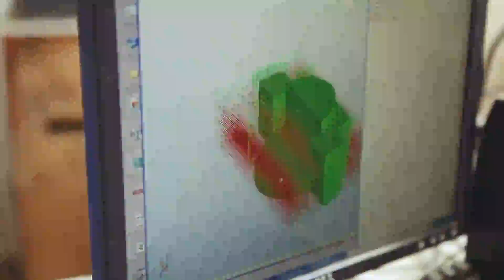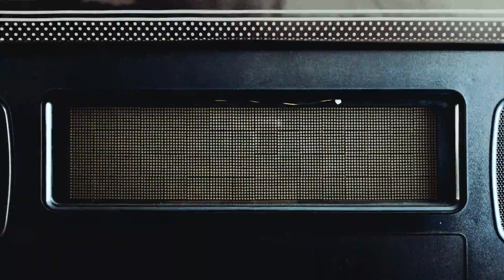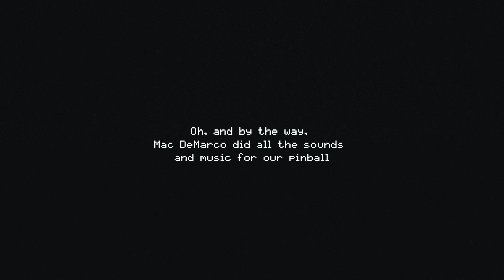Pinball Retheme - Pitchfork festival Paris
We partnered up with la Blogothèque and used a pinball machine to annonce the line-up of the Pitchfork Festival Paris 2015.

It was a Congo pinball machine (sorry congo fans, but it was not in very good condition... Are there actually any congo film fans anyway ? ;) ).
We rethemed it completely. We created a new design of course, but we also replaced the CPU board in order to reprogramme it (check P-Roc cards if you are interested) ; we created new missions, added new sounds, music, shows and animations...

We used an open source software framework called MPF by Brian Madden. Brian did an amazing job on MPF, it would not have been possible to go so far with the project without him. (missionpinball.com).

To top it off, Mac DeMarco, as a huge pinball machine fan, did the music.
The pinball was in free play during the festival. More than 1000 games have been played on it!

Video directed by Cauboyz - Music by Husbands